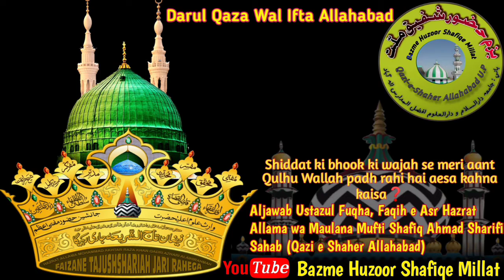Shiddat ki bhook ki wajah se meri aant Qulhu Wallah padh rahi hai aesa kahna kaisa❓